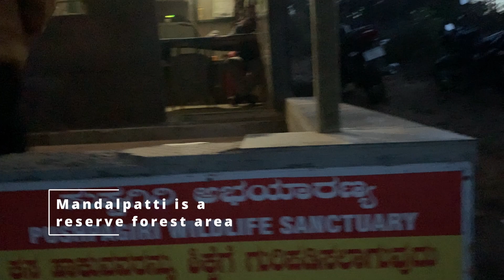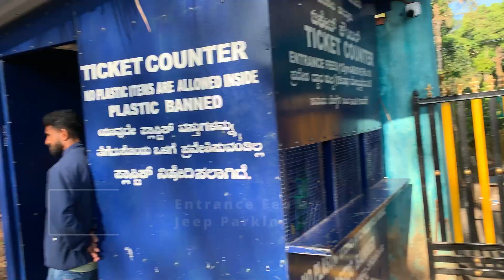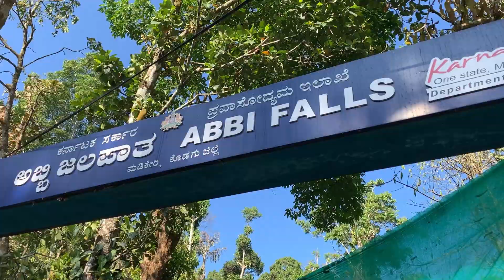Coorg's Hidden Gems: Mandalpatti Hills and Abbyy Falls - Nature's Tranquil Retreats Episode 2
Experience the allure of Coorg as we embark on a captivating journey to two of its most breathtaking destinations: Mandalpatti Hills and Abbey Falls. Get ready to be mesmerized by the panoramic vistas of Mandalpatti, where rolling hills and misty valleys create a picturesque backdrop like no other. Then, immerse yourself in the enchantment of Abbyy Falls as you witness the cascading waters amidst lush greenery